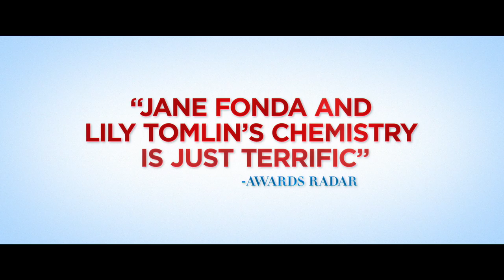Moving On - Official Trailer Starring Jane Fonda & Lily Tomlin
Jane Fonda and Lily Tomlin star as estranged friends who reunite to seek revenge on the petulant widower (Malcom McDowell) of their recently deceased best friend. Along the way, Fonda’s character reunites with her great love (Richard Roundtree) as each woman learns to make peace with the past and each other.